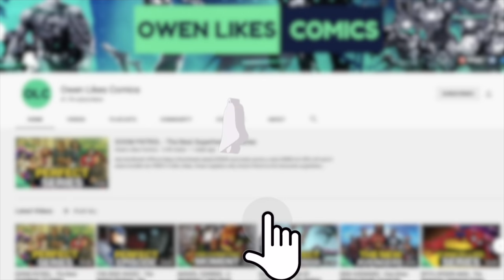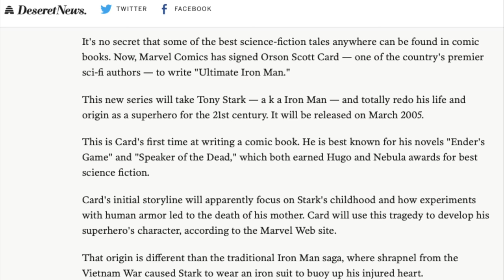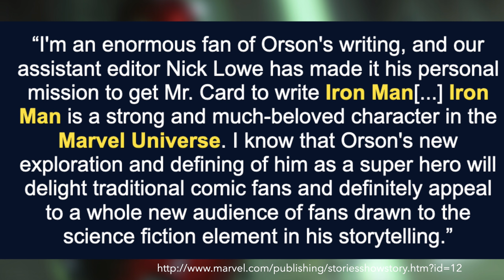ULTIMATE IRON MAN - The Forgotten Comic Book Series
In this video, Owen explains the history of Orson Scott Card and Andy Kubert's Ultimate Iron Man, the original ideas for this reinvention of Tony Stark and what caused this series to be retconned out of continuity.

▶ Timestamps:
0:00 - Introduction
2:12 - An Ultimate Debut
4:35 - The Forgotten Origin
9:13 - Stark Contrast
11:51 - Conclusion